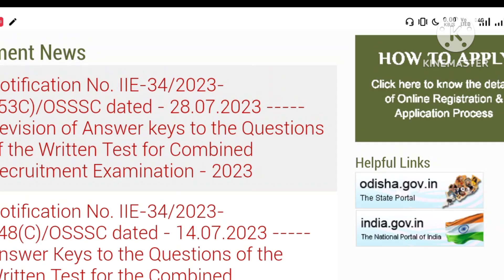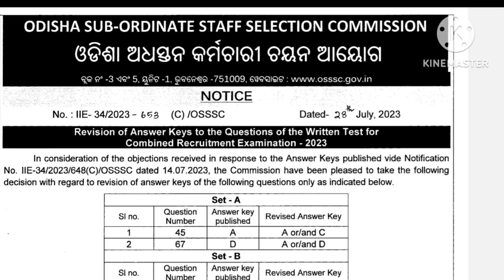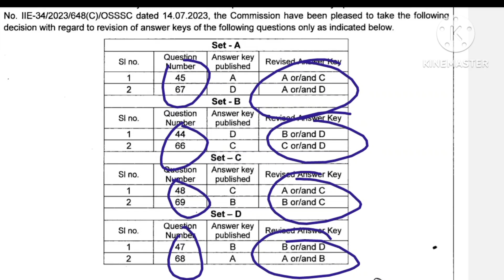PEO ଆଉ JA ର Revised Answer Key ଆସିଗଲା // Check your new score// Revised Answer key of osssc peo n ja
OSSSC PEO and ja revised answer key
PEO and ja answerkey
PEO and ja result date
PEO and ja new answerkey
OSSSC
PEO
ja